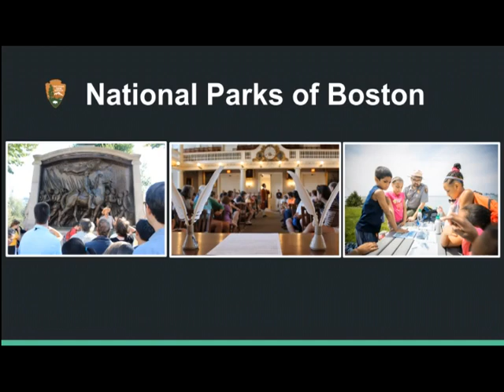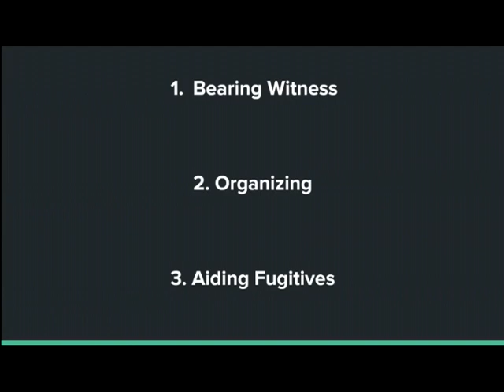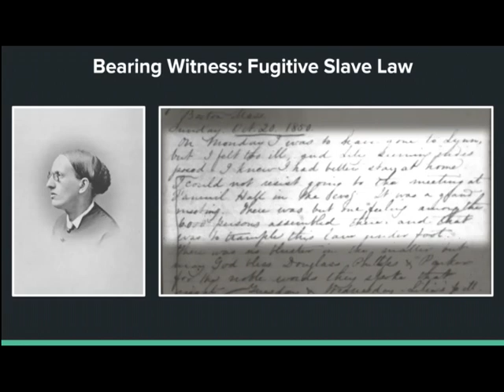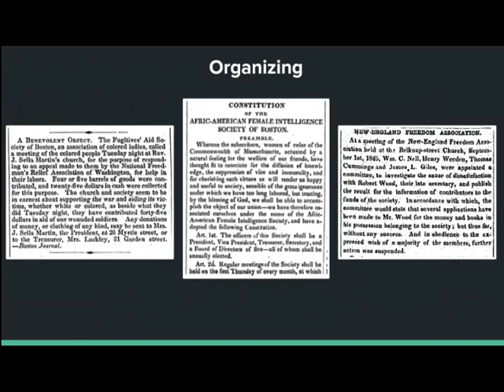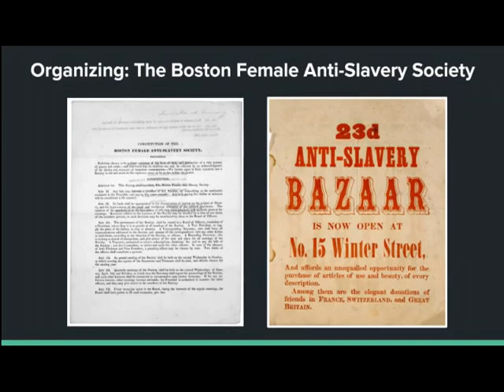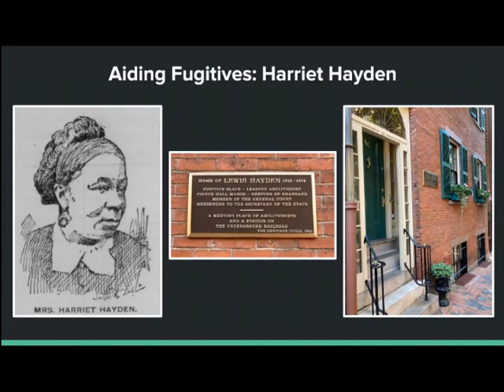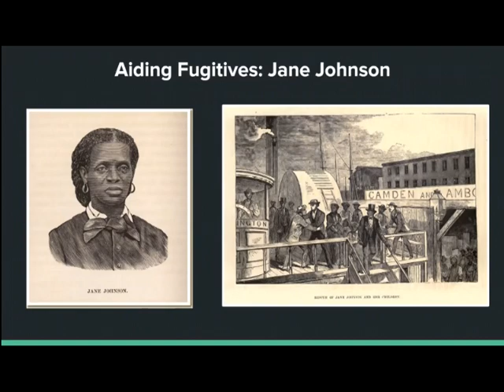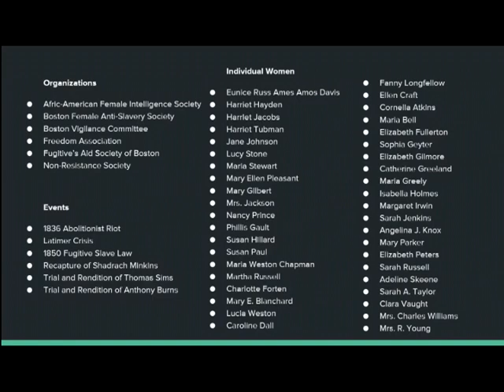Boston's Women and the Underground Railroad (A Scituate Historical Society Event)